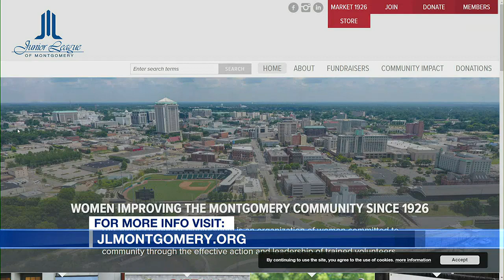Junior League of Montgomery to host 'Community Grant Workshop'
We are joined this morning by Kate Bartlett & Quenita Mitchell from Junior League of Montgomery to promote their upcoming 'Community Grant Workshop'